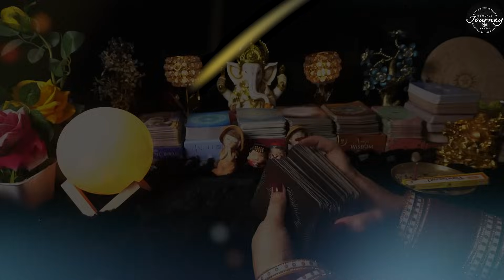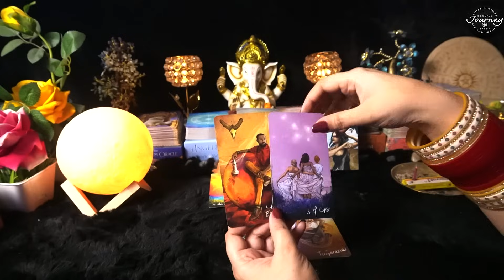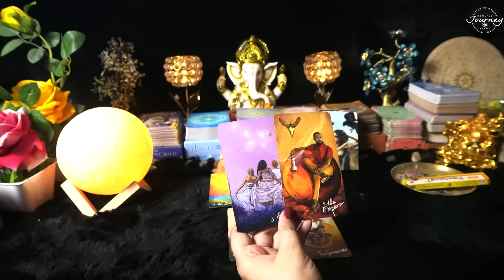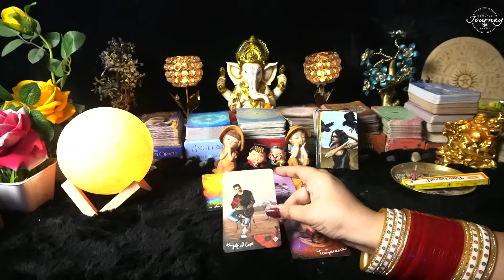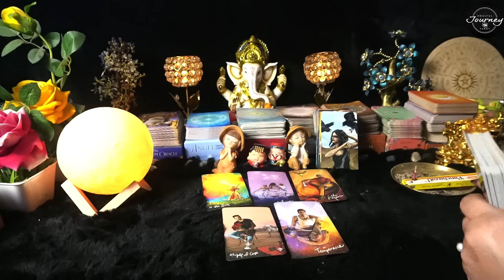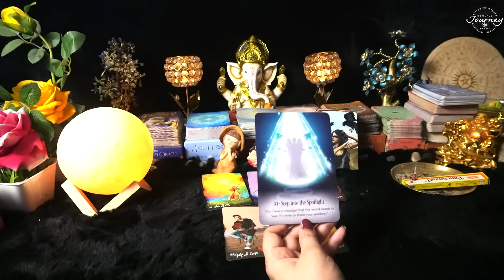Current Feelings Of Your Partner - Aaj Ki Energy - Current Feelings Tarot Hindi